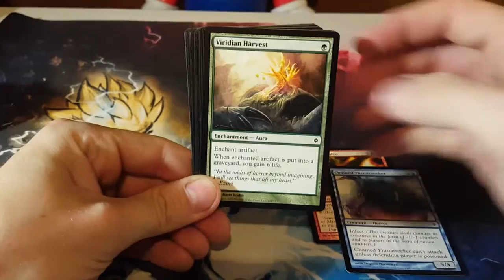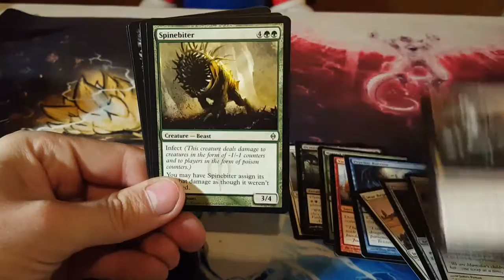Opening 2 Packs of New Phyrexia